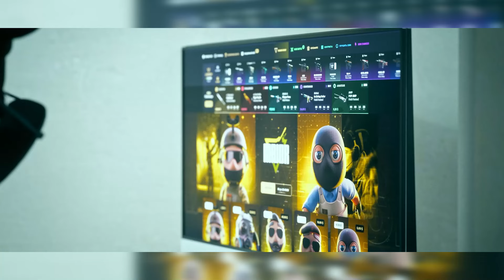DONK ESTA INTRATABLE!!! || FAZE vs SPIRIT || IEM Katowice 2024 Group Stage || HIGHLIGHTS